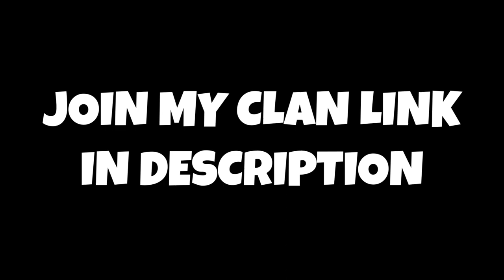Roblox Bedwars But If I Break A Bed The Video Ends....